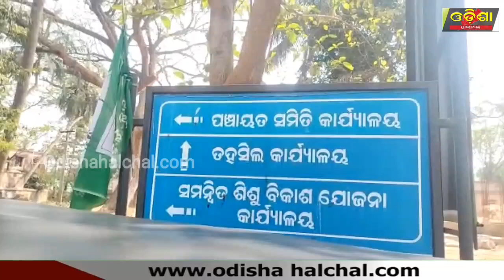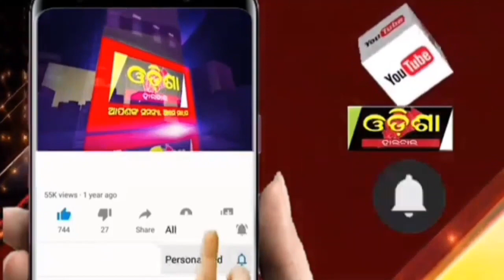ସାଲେପୁରକୁ ସବଡ଼ିଭିଜନ ମାନ୍ୟତା ଦାବି || Odisha Halchal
ସାଲେପୁରକୁ ସବଡ଼ିଭିଜନ ମାନ୍ୟତା ଦାବି